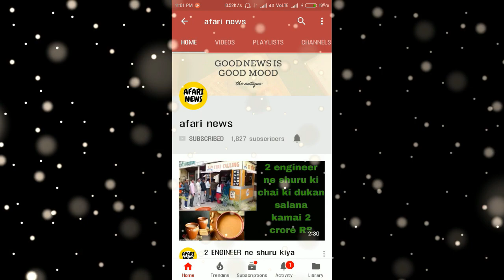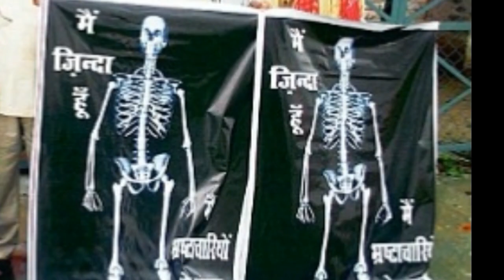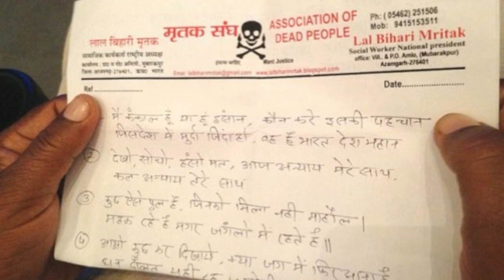जानिये Lal Bihari Mritak के बारे में, कैसे मरे थे। फिर क्या हुआ। पूरी बात HINDI ME